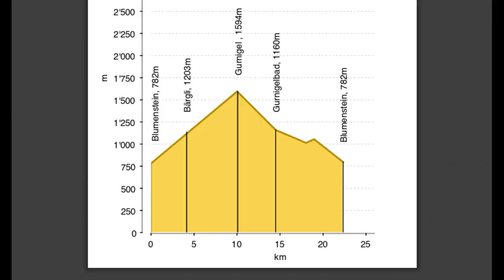Bikeing route 504 in Switzerland